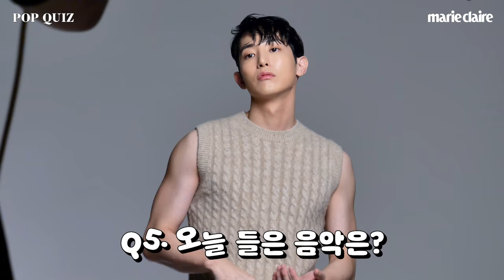이렇게 시크하게 풍선 터뜨리는 사람 봤어요? (feat.이수혁 모닝 루틴)🎈Lee Soo hyuk POP QUIZ🎈(Eng Sub)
5년 만에 마리끌레르 팝퀴즈와 함께 돌아온 이수혁!
오늘 자기 전에 꼭 하고 싶은 일은?
오늘 가장 잘한 일과 후회되는 일은?
답변이 궁금하시다면 지금 바로 영상에서 확인해보세요💙